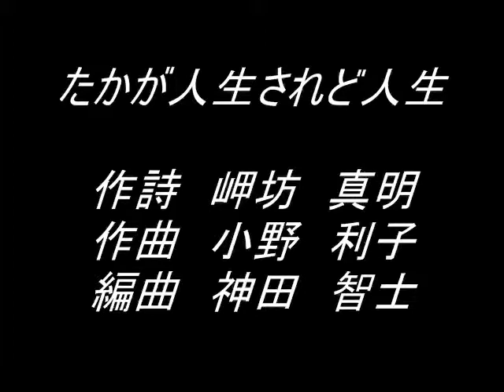たかが人生されど人生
2004年8月6日制作。作詩・岬坊真明　作曲・小野利子  編曲・神田智士。